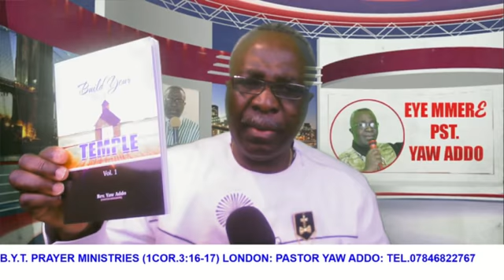JESUS CHRIST CARE FOR YOU, BE UNITED,JOYFUL, AND IN PRAYER